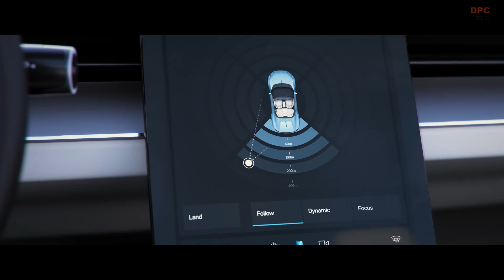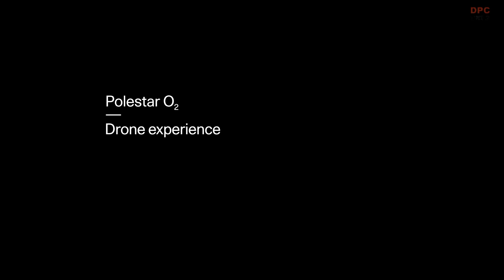Polestar O2 Autonomous Drone Experience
In a world increasingly driven by social media, the Polestar O2 features an autonomous cinematic drone integrated behind the rear seats. Developed in collaboration with Aerofugia’s consumer electronics brand Hoco Flow, the concept drone can be deployed while the car is moving, to record the perfect driving sequence.

Polestar engineers have developed a specialized aerofoil that raises behind the rear seats to create a calm area of negative pressure that allows the drone to take off when the car is on the move. The drone operates autonomously, automatically following the car at speeds up to 90 km/h, and the driver can choose between an atmospheric sequence – great for a coastline cruise – or a more action-filled sequence with a sportier expression. After filming, the drone can autonomously return to the car. Video clips can be edited and shared directly from the 15-inch center display when the car is parked.